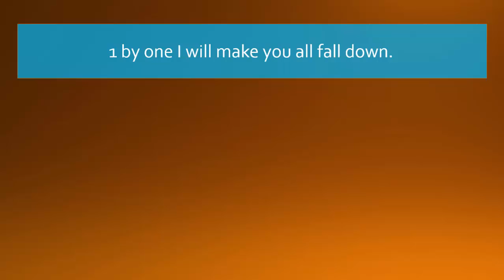SBFDIC 18b - Bake your cake and eat it too.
Vote someone.